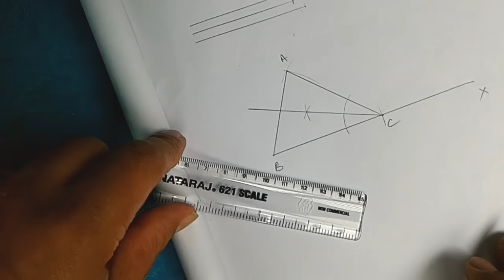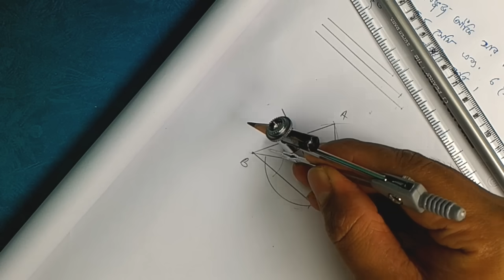কোনো নির্দিষ্ট এিভুজের অন্তর্বৃত্ত অঙ্কন, গণিত, দশম শ্রেণি, W.B.B.S.E,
অন্তর্বৃত্ত অঙ্কন , দশম শ্রেণি, WBBSE

লম্ব বৃত্তাকার চোঙ দুটি পর্বে আছে